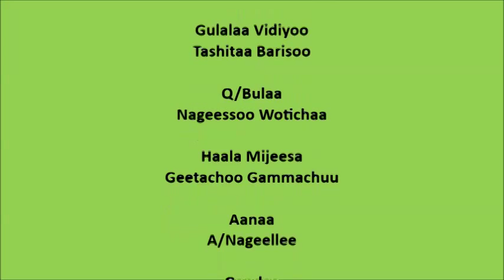Building a soil bund to prevent soil erosion and conserve water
The video demonstrate about Soil bund. It structure constructed across the sloping arable land surface to intercept surface runoff. These structures break up a long slope into a series of short ones, each channel collecting the runoff from a definite area of the slope above it. Depending on the soil type, amount and intensity of rainfall, soil bund can be graded or level. In areas of low rainfall, if the slope is gentle and the permeability of the soil is good, absorption or level bunds are used.
Level bunds are formed along the contour with the intention of holding runoff water so that it gradually infiltrates into the soil. On the other land, at steeper slopes, in wet and moist regions and where the permeability of the soil is low, graded bunds are formed on a gradient with the intention of draining off the runoff from the arable land at a non-erosive velocity to a place where it can be safely discharged. In general, level structures are appropriate conservation measures for drier areas where the rainfall is less than. For more information and related videos visit us